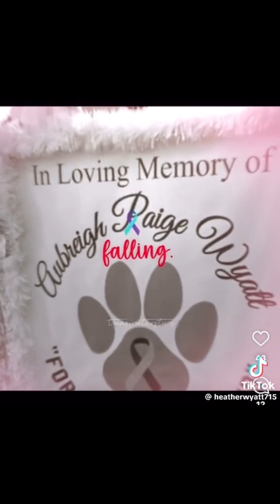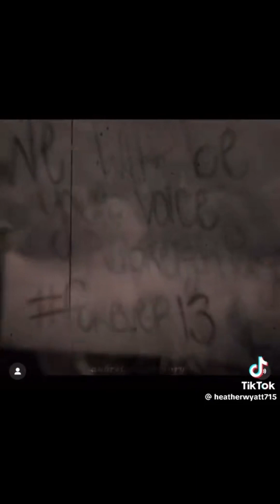AMAZING EDITS OF AUBREIGH 💕